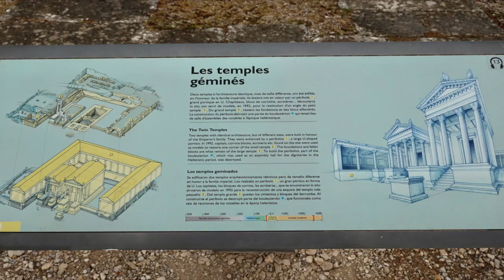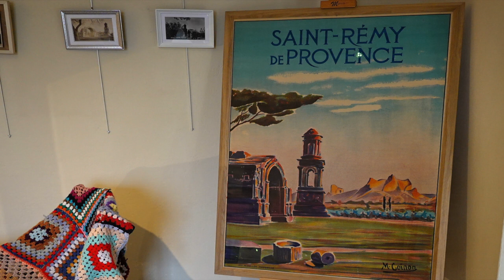Glanum: a town rediscovered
A short video on the history of Glanum, this ruined town in Provence, with vestiges from the 6th century BC in the Iron Age, the Hellenistic period and the Roman era.
Acknowledgements to Alain Genot, Laurent Sieurac and the publisher 100 Bulles for illustrations from the 7th volume of their work Arelate